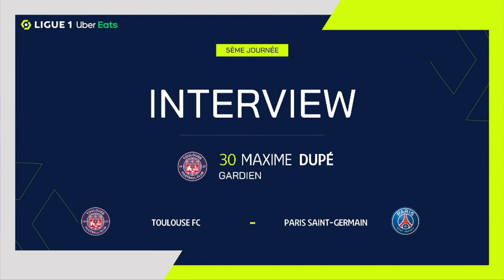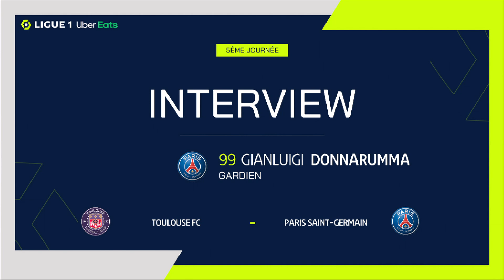Interview de fin de match : TOULOUSE FC - PARIS SAINT-GERMAIN (0-3) / 2022-2023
Revivez les réactions d'après-match entre TOULOUSE FC - PARIS SAINT-GERMAIN (0-3) en vidéo.

Ligue 1 Uber Eats - Saison 2022/2023 - 5ème journée STADIUM - mercredi 31 août 2022

Buteurs :  NEYMAR JR (37' - PSG) / Kylian MBAPPE (50' - PSG) / Juan BERNAT (90' +1 - PSG)

Entraineurs : Philippe MONTANIER (TOULOUSE FC) - Christophe GALTIER (PARIS SAINT-GERMAIN)